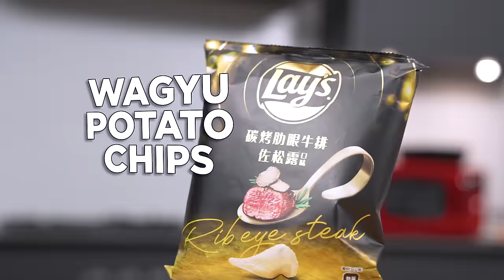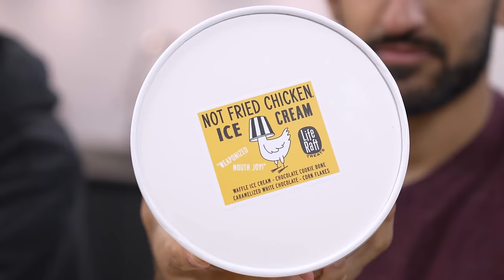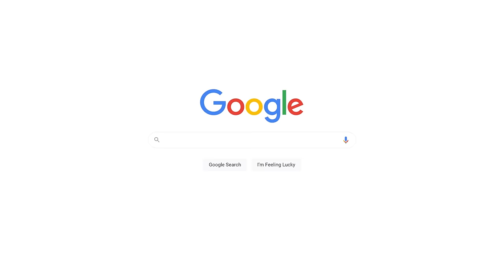Tasting The Rarest Foods On The Internet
Pink pineapple. Fried chicken ice cream. Pickle juice freeze pops. I bought and tasted the rarest foods on the internet. Thanks to @GoldenGully for tasting with me!

follow all of these for a cookie